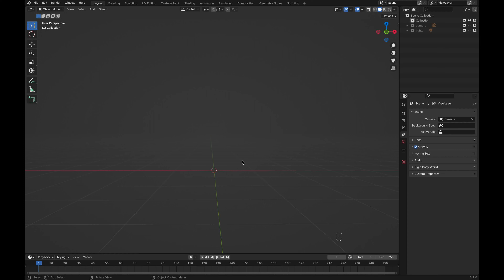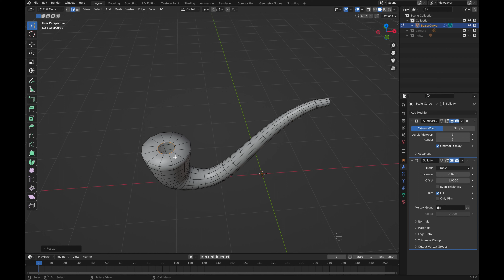Smoking Pipe Blender Tutorial - Part I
Part I - Creating a Smoking Pipe Model.
Part II - Final Materials used in the Thumbnail.
Part II - Creating a Donut Smoke Animation.